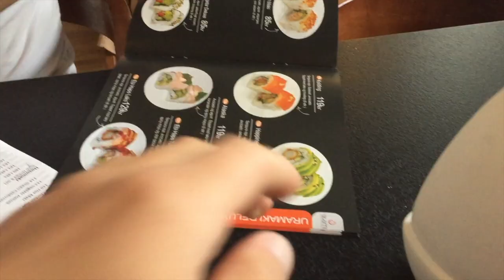Bilen Er I Stykker!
Hey Lordsters! Beklager ventetiden :( Her kommer lige en ny vlog. Enjoy! :-)
Idéen med vloggen var at teste om man kunne klippe 2 vlogs sammen til én. Jeg håber jeg gjorde det okay, skrt peace!